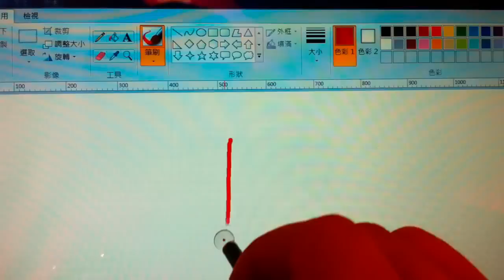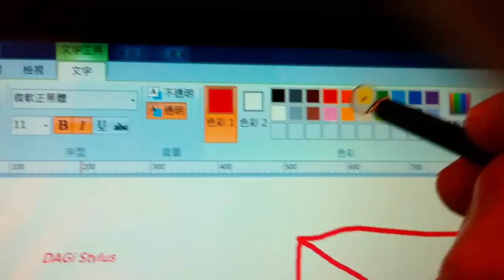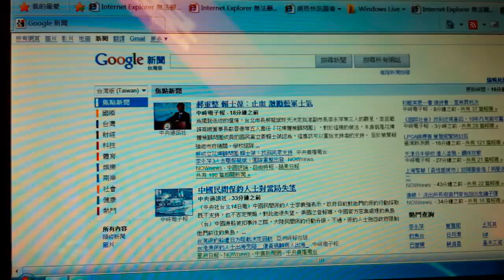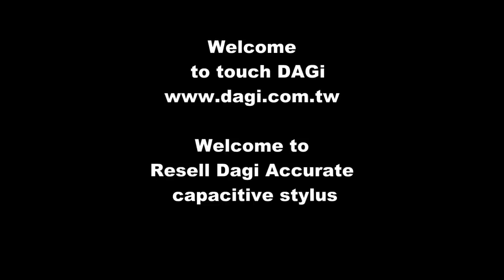Acer Aspire 1825 & DAGi Stylus 觸控筆 手寫筆 P101 Demo Also fits Apple iPad 2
DAGi Stylus P101 demo on Acer 1825.